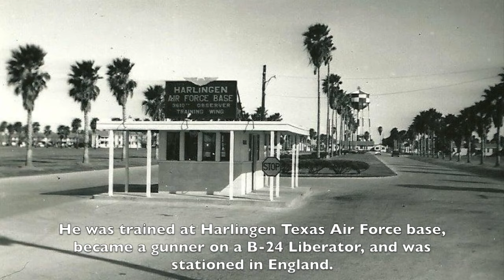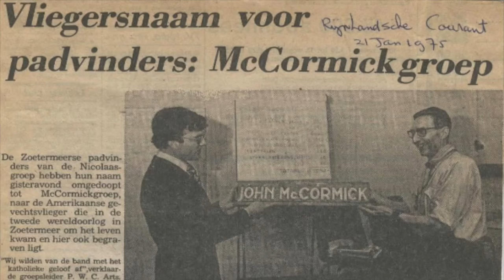John McCormick - the American Hero of the Zoetermeer region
Short video on the remarkable story of John McCormick, the American hero of the Zoetermeer region. The local scouting group has been named after him, and each year they honor his grave on Dutch Memorial Day.